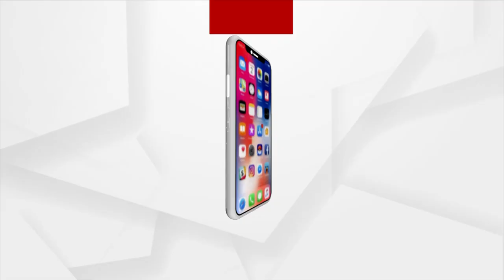Puri In Grip Of Suspected Diarrhoea Outbreak, Death Case Rises To 2